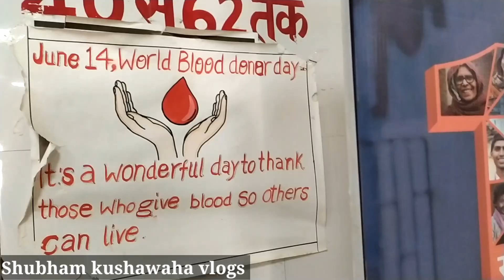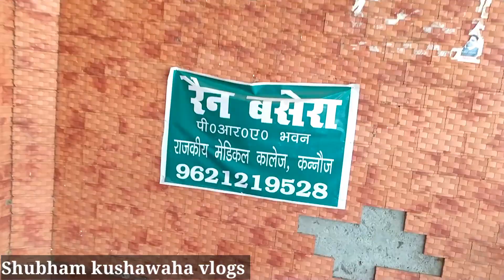Medical college kannauj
मेडिकल कॉलेज कन्नौज
Shubham kushawaha vlogs

This video is just because I like to make videos if you have any problem with any part of this video. you can ask me i will remove that part.